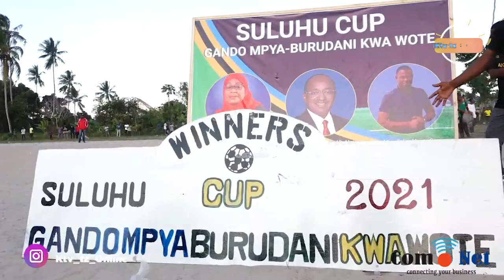ALICHO KISEMA TENA HAJI MANARA "PEMBA" BAADA YA BINGWA KUPATIKANA